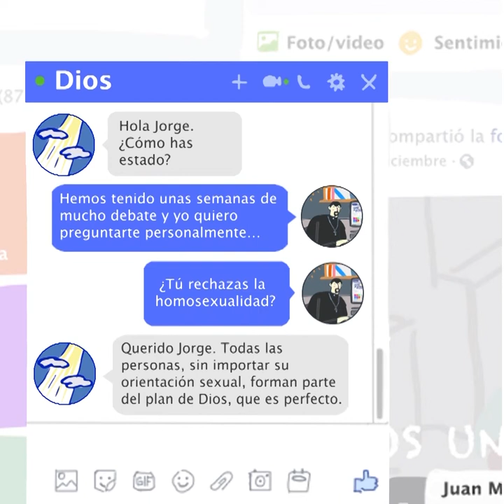¡El plan divino es perfecto!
Cap. 6: En PreguntasDivinas también hay espacio para las dudas de los religiosos. Y para quienes son creyentes, la respuesta es: Dios es amor, no discriminación. Siempre en el marco de un Estado laico. Más información en Sentiido.com